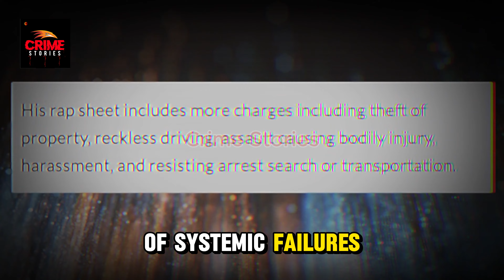Audrii Cunningham’s Mysterious DEATH EXPOSED: Shocking New Details | TRUE CRIME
In this gripping true crime episode, we uncover the shocking new details behind the mysterious death of 11-year-old Audrii Cunningham. Found in MysteriousDeatha river, her tragic story has left investigators and the community stunned. Dive into the chilling twists, revelations, and the heart-wrenching truth behind this haunting case. Watch now for the full breakdown of what really happened.

Here are the key highlights of the Audrii Cunningham case:

- Mysterious Disappearance: Audrii Cunningham, an 11-year-old, went missing, leading to a widespread search by local authorities and the community.

- Tragic Discovery: Her lifeless body was found in a nearby river, sparking immediate questions about the circumstances of her death.

- Shocking Cause of Death: Autopsy reports revealed unexpected and suspicious details, leaving many to question whether her death was accidental or intentional.

- Ongoing Investigation: Law enforcement continues to investigate potential foul play, with the case involving multiple suspects and witnesses.

- Community in Shock: The local community is devastated by the loss, rallying to demand justice and clarity in the case.

- Media Coverage: The case has attracted national media attention, with true crime enthusiasts following each new revelation closely.

- Unanswered Questions: Several mysteries remain, including Audrii’s final moments, potential motives, and whether there are more people involved in the tragedy.